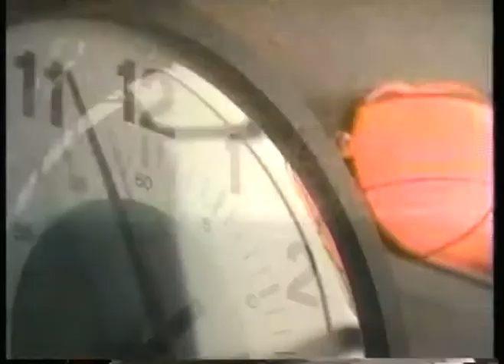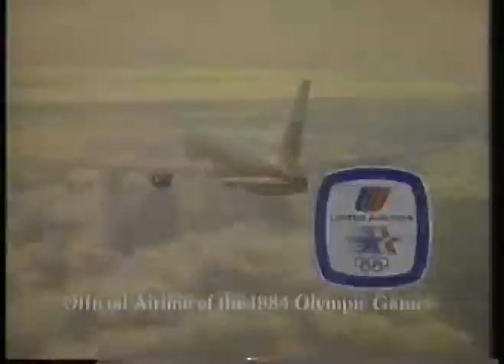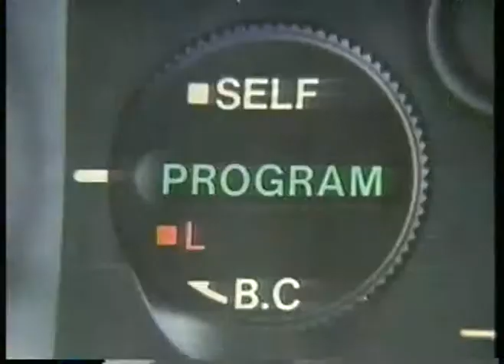TV Ads - 1984 - Bud Lt + Olympics 1st Womens Marathon + United Airlines + McDonalds + Canon Cameras